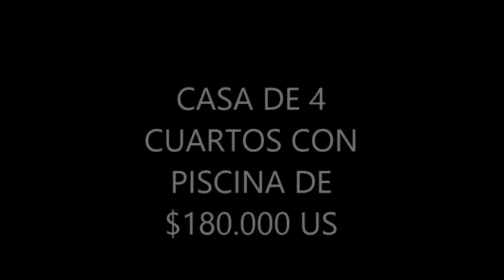VENTA Y COMPRA DE CASAS,APTOS Y LOTES BUENOS ,BONITOS Y BARATOS